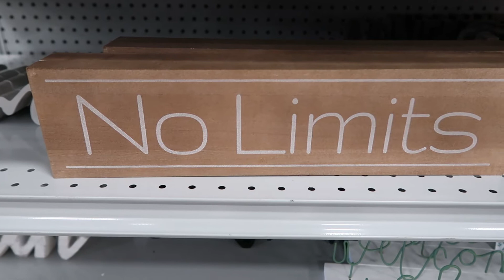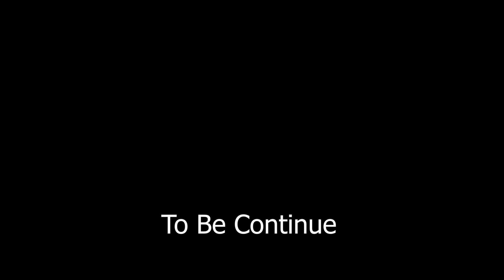My First Beef As A Youtuber